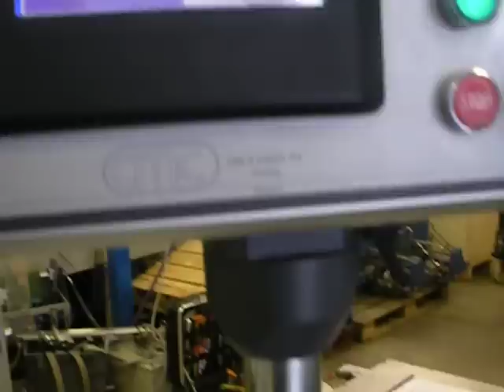CMC Easy Envelope Inserter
6 x rotary feeders (DL-C5-C4 formats)
8,000 items P/H running speed
Control panel